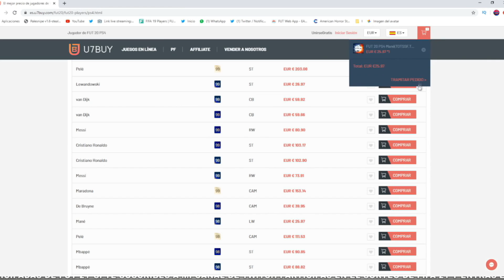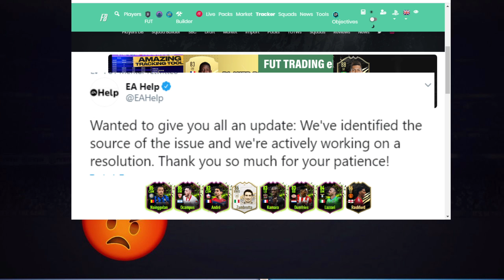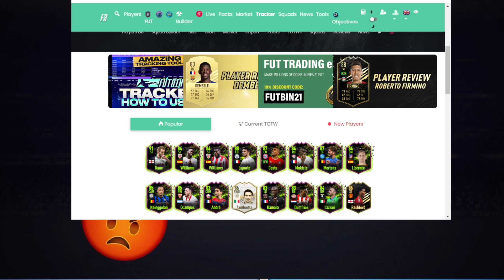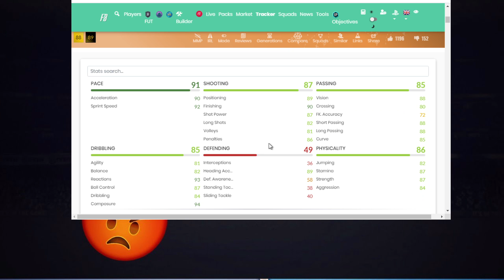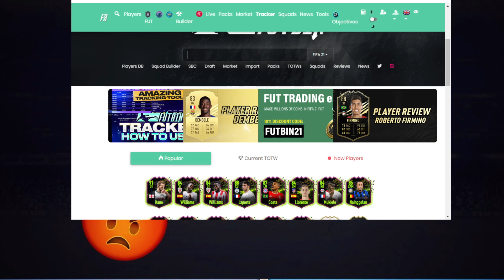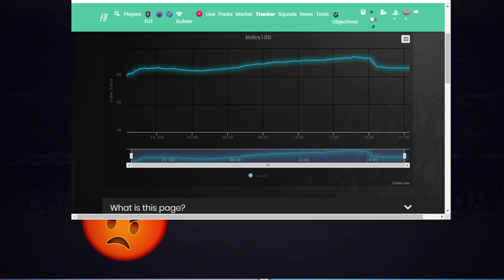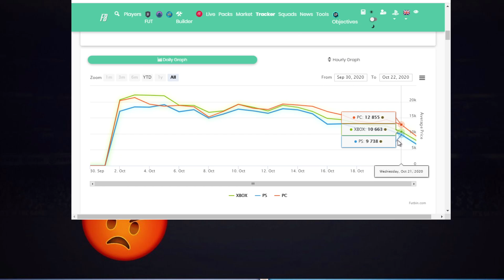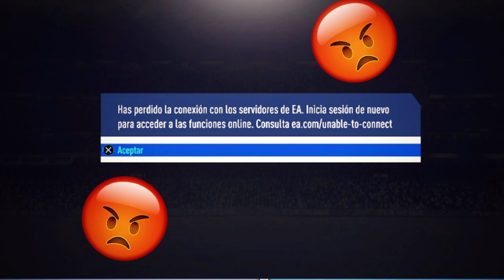CAÍDA DE SERVIDORES Y SU EFECTO EN EL MERCADO EN FIFA 21 ULTIMATE TEAM